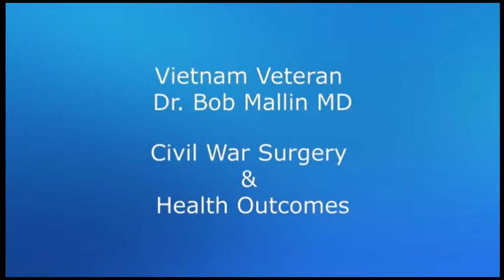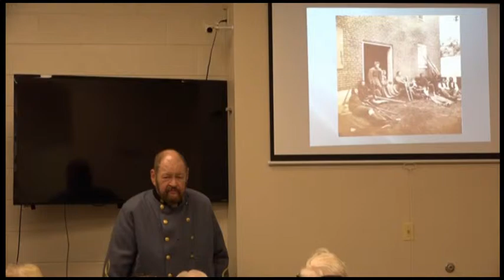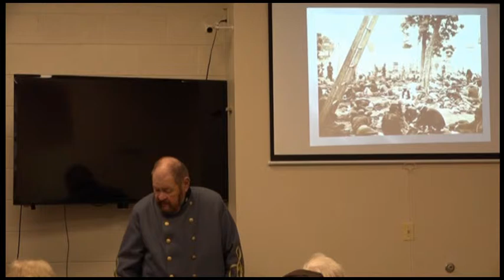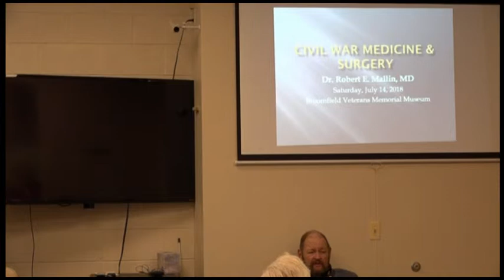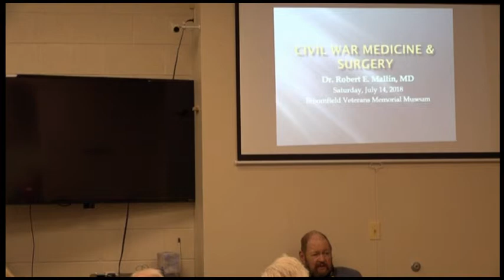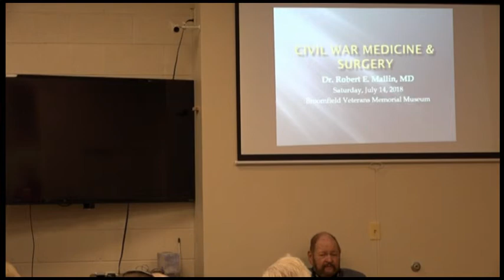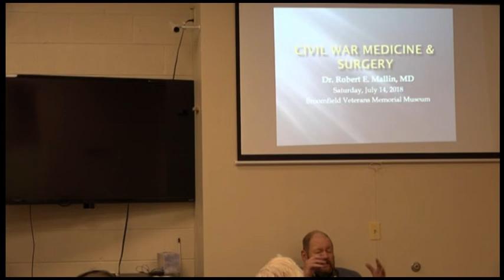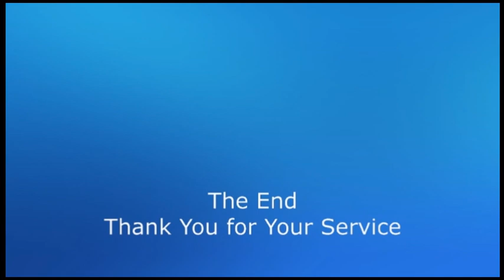Coffee and Conversation, 397: Dr. Bob Mallin - Civil War surgery and health outcomes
Dr. Bob Mallin, MD is a Vietnam Veteran having served as the squadron surgeon for the 1/10th Cavalry (Buffalo Soldiers).  Bob is a retired surgeon who practiced in Anchorage Alaska and retired to Sante Fe, New Mexico.  He volunteered at Pecos National Park, the site of the battle of Glorieta Pass during the New Mexico Civil War campaign.  His presentation will be a survey of medical and surgical practices during the American Civil War. Dr. Mallin will be in the uniform of a regimental surgeon.